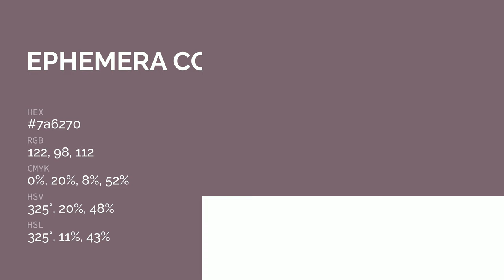Ephemera color 7a6270 hex color - Violet color - Cool color 7a6270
What color is Ephemera ? 7a6270 hex color - Violet color - Cool color 7a6270

Hex 7a6270 Color Code is also known as Ephemera color.